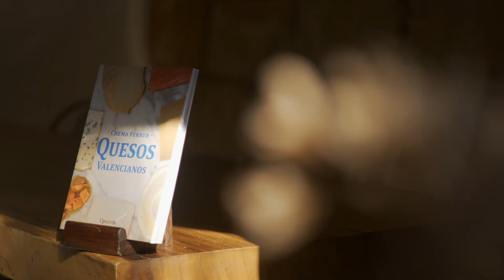Feria y Mercado de Artesanos del Queso de la Comunidad Valenciana 2021. Els Magazinos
Els Magazinos presenta la Feria y Mercado de Artesanos del Queso de la Comunidad Valenciana

Dentro del marco del proyecto Cuina de Territori, Els Magazinos acoge el próximo 24 de octubre de 2021 el primero de diferentes mercados artesanos que nacen con el propósito de dar visibilidad tanto a productos locales de calidad como a productores

Dénia (Alicante), octubre de 2021. El próximo domingo 24 de octubre toda aquella persona apasionada por el queso tiene una cita en Els Magazinos con la 1ª edición de la Feria y Mercado de Artesanos del Queso de la Comunidad Valenciana.

De 11:00 a 14:00 y de 17:00 a 20:00 horas, varias queserías artesanas de renombre de la Comunitat Valenciana montarán sus puestos este domingo para el deleite de los visitantes.

Esta iniciativa cuenta con el apoyo de Cerveza Turia y la colaboración de la Feria del Queso Artesano de Montanejos, L´Exquisit Mediterrani y la Asociación de Empresarios de Hostelería y Turismo de La Marina Alta (AEHTMA) en una sinergia que se presenta como toda una oda al queso en todas sus formas y presentaciones.

Queserías artesanas de la Comunitat Valenciana participantes

Algunas de las queserías artesanas que van a participar en la jornada del próximo 24 de octubre serán:

- Quesería San Antonio (Callosa d´en Sarrià, Alicante). Varios de sus quesos han sido galardonados en diversas ocasiones con los World Cheese Awards.
- Quesería El de Sereix (Mutxamel, Alicante)
- Quesería Tot de Poble (Coves de Vinromà, Castellón)

Además, como queso internacional invitado contaremos en esta ocasión con la presencia del Grana Padano D.O.P. Este queso cuenta con Denominación de Origen Protegida desde 1996 y es el queso con D.O.P. más consumido del mundo. Con maduraciones desde 9 meses a más de 20 meses, es un ingrediente muy utilizado en la cocina italiana y una auténtica delicia para el paladar.

Toda aquella persona que quiera llevarse a casa alguno de estos productos, podrá hacerlo en forma de cuñas o quesos enteros. Quien quiera probarlos in situ, podrá hacerlo comprando las tablas de quesos que 14 espacios gastronómicos de este food market ofrecerán con quesos seleccionados de esas queserías, maridadas con cerveza Turia.

Locales que ofrecerán tabla de quesos + 2 cervezas Turia:

 -Allora
 -Patagonia
 -El baret de Robert
 -L´atelier du petit français
 -Santa Pasta
 -A la Fresca
 -Ostrarium Bar
 -Amerikan Food
 -El Cachirulo
 -Grndback
 -The Speak
 -La Lola
 -Les Monges de Els Magazinos
 -La Pinchoteca

Programación de la Feria y Mercado de Artesanos del Queso

Paralelamente a la instalación de los puestos y de la venta de las tablas de quesos maridadas con las cervezas Turia, en el restaurante Les Cuinetes se han organizado una serie de actividades experienciales de ocio y gastronomía con la intención de rendir homenaje al queso desde todas las opciones posibles.

-11h. Inauguración de la Feria y Mercado de Quesos Artesanos de la Comunitat Valenciana.

-De 11 a 12h.: Presentación, venta y firma del libro del periodista gastronómico experto en quesos Chema Ferrer, Quesos Valencianos.

-De 12 a 14h.: Cata de quesos guiada por Chema Ferrer y maridada con Cerveza Turia y con varias cervezas del Grupo Damm. Asistirán prescriptores de gastronomía, periodistas del sector y además se sortearán algunas invitaciones en las cuenta de Instagram de Els Magazinos.

-De 14 a 15h.: Entrevistas con maestros queseros artesanales para hablar de la situación del queso artesano valenciano (historia, evolución y presente).

-20h. Clausura del mercado.
Desde Els Magazinos os damos la bienvenida a este evento que además de potenciar la relevancia de los productos artesanos de calidad de la Comunitat Valenciana apostando por la producción cercana, también es un ejercicio de visibilización de los productores que se encuentran detrás de los mismos.
Sobre Els Magazinos:
Els Magazinos apuesta por la buena vida, la buena mesa y un espacio mediterráneo para compartir. Un sitio que ha pasado de caballerizas reales a fábrica de juguetes, Els Magazinos sobrevive en el tiempo sin perder el esplendor de Baix la Mar. Un punto de encuentro de los vecinos de Dénia, un lugar para vivir los valores mediterráneos y disfrutar de la mejor gastronomía de La Marina Alta, de la artesanía local y de las propuestas artísticas en su sala expositiva.

Espacio abierto + territorio + gastronomía + cultura

Els Magazinos: El mercado de un mundo mejor.